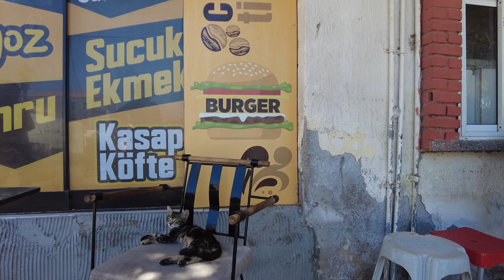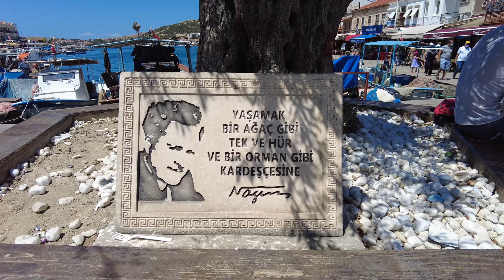Walking in Eski Foça/Izmir, Turkey, Summer 2021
Hi everyone,

This is the second part of our walking tour through Old Foça (Eski Foça) which is a lovely little town North of Izmir.

The main part of the center stretches along the marina and you have restaurants and cafes on the one side and fisher boats (we even saw a pelican swimming in between) on the other so dining with a view is guaranteed in this place. If you walk along the water a little further you will also come across the Halk Plajı (Public Beach) which is small but frequently visited and makes for a nice spot to take a quick dip and cool down after strolling around the city.